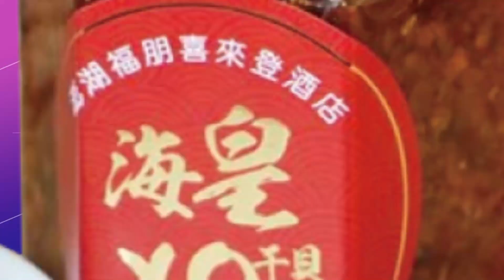【每日必看】拜登降陸關稅"舉棋不定"! 專家:美恐自食惡果｜北京發布對台白皮書 美國之音:一旦統一台將有更少自治權20220812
00:00星島日報:新白皮書未承諾不派軍隊駐台
01:54 WSJ:習近平7月告訴拜登 北京無意開戰
03:27 2024再戰川普? 79歲拜登要競選連任
04:21降陸關稅再停擺 戴琪:對陸經貿採務實新作法